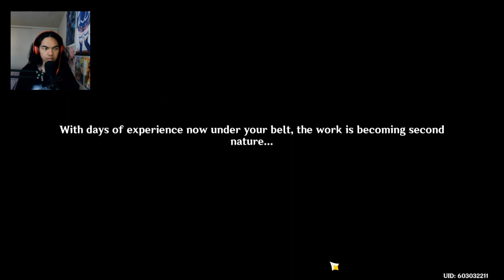Genshin Impact - Receiver Of Friends From Afar PC Gameplay - Ending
Day 3 of cooking, our Inazuma friends came in. Itto, Kuki, and Ayato. Are they on a date? However, we made something that Itto couldn't ate, so we have to ate some of it, so that Ayato can have Thoma throw them away, without Itto knwoing. Day 4 of cooking, our Mondtasdt friends came in. Eula, Amber, and Mika. Is Mika the 3rd wheel, while Amber and Eula are on a date? This will be interesting...

Brand: Shinobee
Processor: 4.0GHz
Ram: OLOY 32gb DDR4
Memory Speed: 3600GHz
Hard Drive: 512gb SSD + 1tb SSD
GPU: NVIDIA Quadro K5000 4GB GDDR5
CPU: AMD Ryzen 3 4300GE